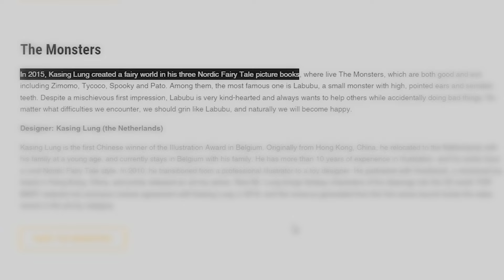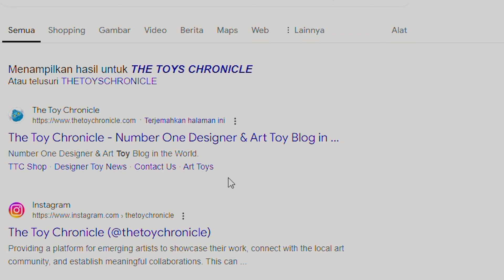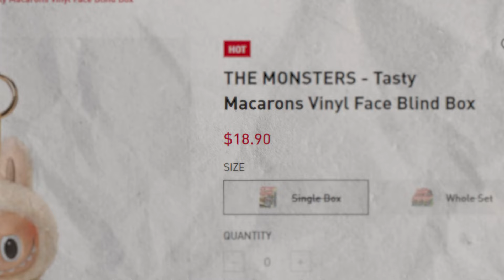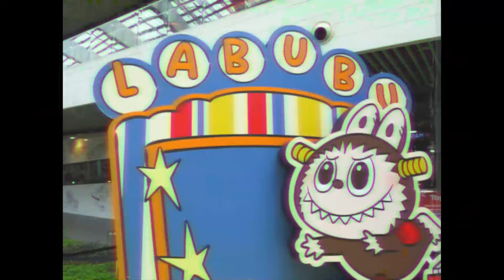LABUBU, KUPAS TUNTAS ALASAN KENAPA VIRAL!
Apa sih Labubu ini?
Gimana sejarahnya?
Kenapa bisa viral?
Apa bener cuman gara-gara Lisa Blackpink doang?

untuk menjawab pertanyaan-pertanyaan ini, simak video ini sampai selesai.